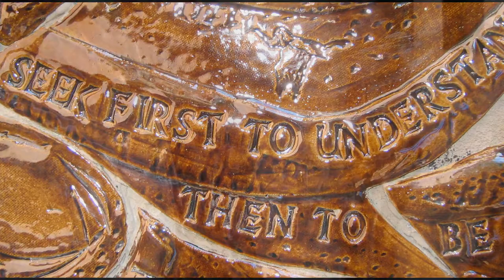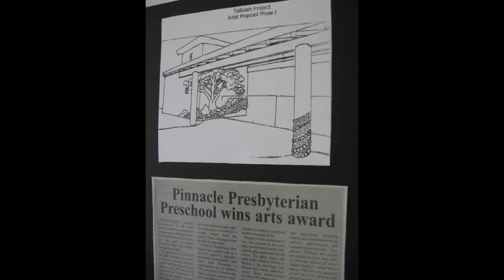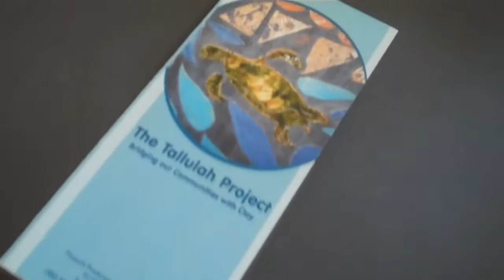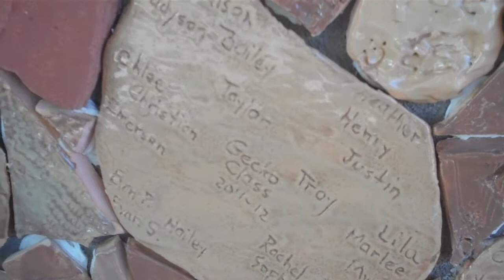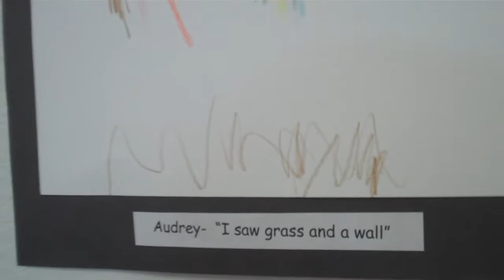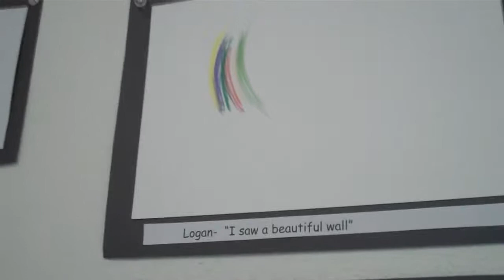The Tallulah Project - Bridging Our Communities with Clay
An early childhood community transforms the exterior walls of their school through a collaborative art initiative.

River Bend Studios, LLC

This video is fair use under U.S. copyright law because it is noncommercial and transformative in nature, uses no more of the original than necessary, and has no negative effect on the market for the original work.